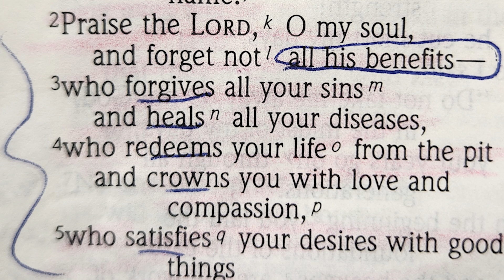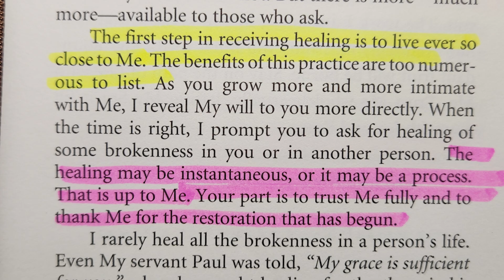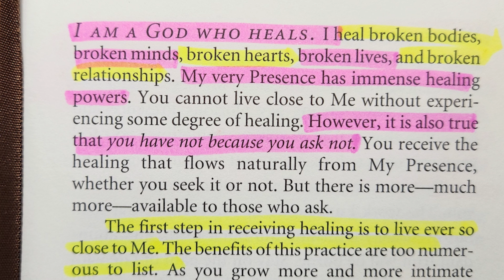“Jesus Calling” 8-21 “I am a God Who Heals” Read Nancy Stallard Psalm 103:3 & James 4:2 Sarah Young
“Jesus Calling” for 8-21 “I am a God Who Heals” Read by Nancy Stallard Based on Psalm 103:3 & James 4:2 by Sarah Young
Psalm 103:3 Who forgives all your sins and heals all your diseases,
James 4:2 You desire but do not have, so you kill. You covet but you cannot get what you want, so you quarrel and fight. You do not have because you do not ask God.